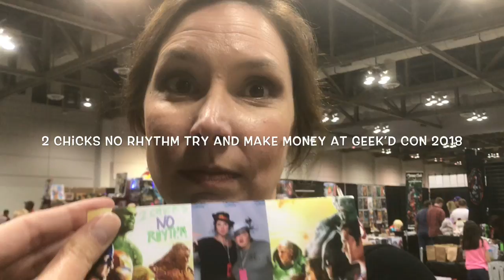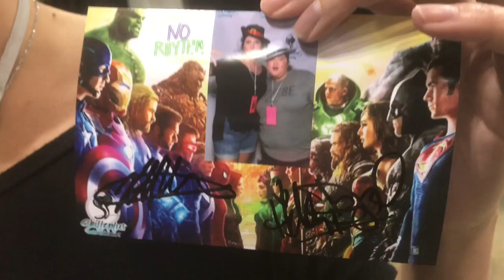2 Chicks No Rhythm Try to Make Money at Geek’d Con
Turns out it isn’t easy to make money at Geek’d Con!